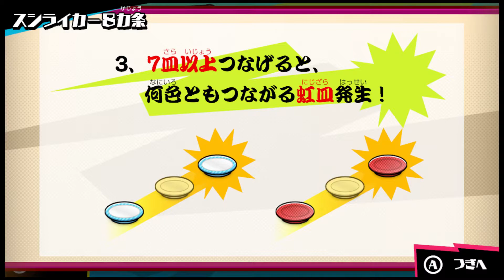後編《体験版》寿司で、みんなの未来に笑顔を・・・【超回転寿司ストライカー】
◆YouTubeチャンネル【ぜろげんのゲームちゃんねる】

※任天堂のゲームが好きなので任天堂ゲーが多めになっております